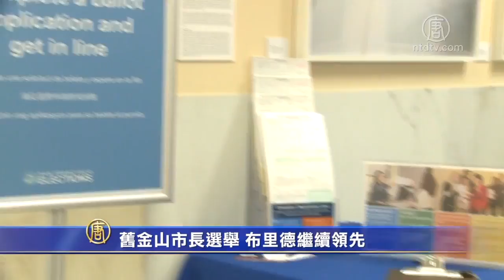6月12日灣區簡訊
1. 舊金山市長選舉 布里德繼續領先
2. 灣區捷運聖荷西延長段 明年9月完工
3. 馬斯克承諾：8月推全自動駕駛功能